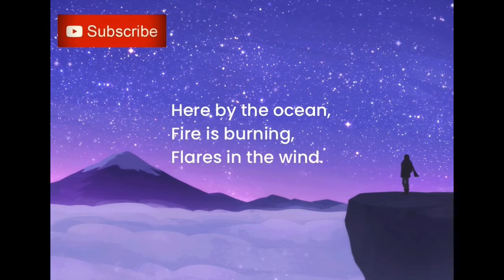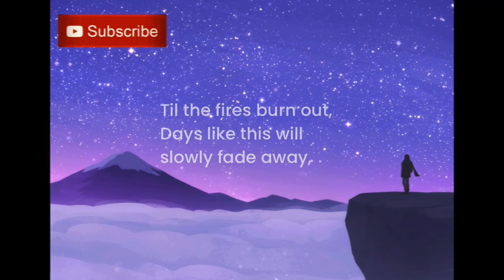Stay the Same by Ten Towers Lyric Video. The Sentimental Idiot ❤️